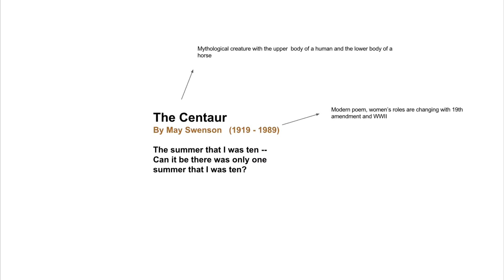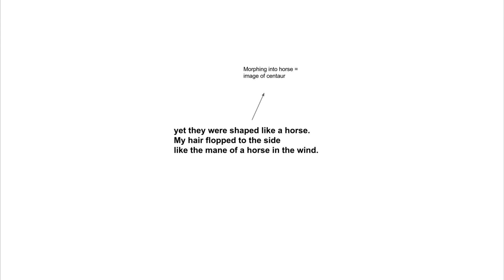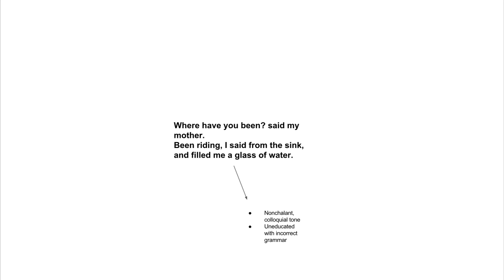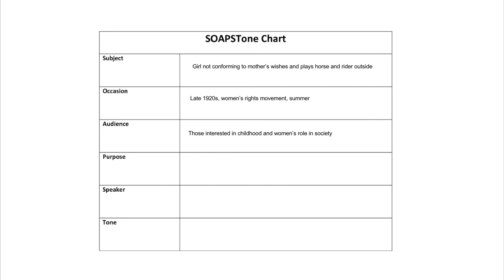"The Centaur" by Mary Swenson (Presented by Kyle Waldner & Alyssa Levitt)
neigh